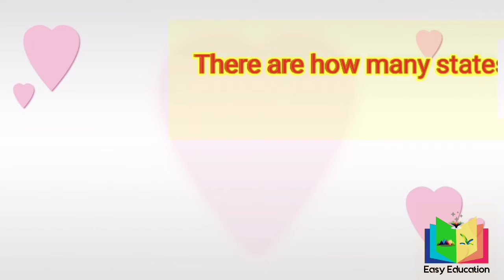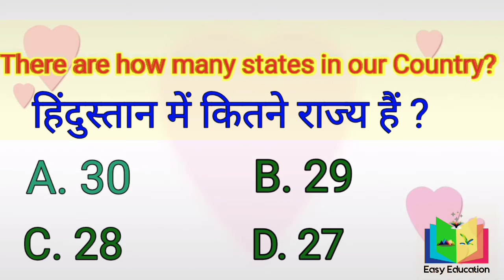Samose rasgulle pakodi jalebi ko english mei kya kahte hai / How to learn English / Vishal sir educa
Samose rasgulle pakodi jalebi ko english mei kya kahte hai / How to learn English / Vishal sir education.

Important english video link

A photograph poem 11 class cbse Vishal Sir
The portrait of a lady hornbill 11class cbse by Vishal Sir
The tale of melon city Hornbill 11 class cbse by Vishal Sir

The last lesson flamingo part 1 12 class in hindi by Vishal Sir
The last lesson flamingo class 12 hindi part 2 by Vishal Sir
my mother at sixtysix poem in hindi class 12 by Vishal Sir
poem explain in hindi my mother at sixty six flamingo by Vishal Sir
Note making tips and tricks class 12 cbse ncert bhai Vishal Sir
The third level vistas class 12 in hindi cbse by Vishal Sir
An elementary school classroom in a slum flamingo 2 lesson by Vishal Sir
keeping quiet poem in hindi class 12 chapter 3 by Vishal Sir
the last lesson class 12th explain in Hindi CBSE by Vishal Sir

the road not taken robert frost class 9 in hindi by Vishal Sir
ThE adventure of foto in hindi class 9 first flight by Vishal Sir
health care class 9 in hindi by Vishal Sir
class 9 how to look after patient by Vishal Sir

dust of snow poem in hindi robert frost class 10 by Vishal Sir
a letter to God full chapter explain in Hindi by Vishal Sir
for anne Gregory class 10th poem explain in Hindi by vishal sir
a letter to god summary in Hindi by Vishal Sir
fog poem explain in hindi class 10 by vishal sir

rissole
funnel cake
water ball
fritters
5 things you must know .what we said in English.
samosa
rasgulle
pakode
jalebi
win paytm cash
comment me plz

rissole
funnel cake
water ball
fritters
5 things you must know .what we said in English.
samosa
rasgulle
pakode
jalebi
win paytm cash
comment me plz